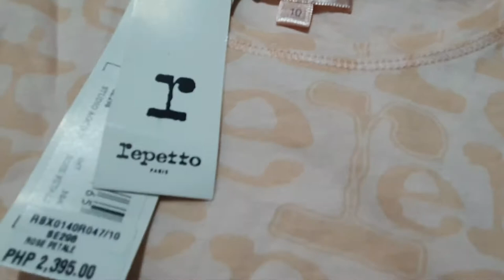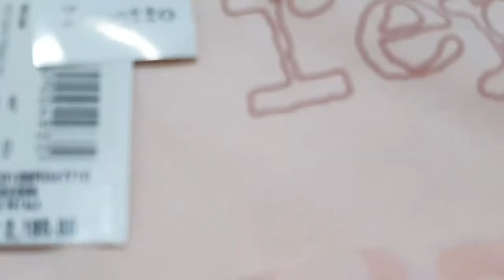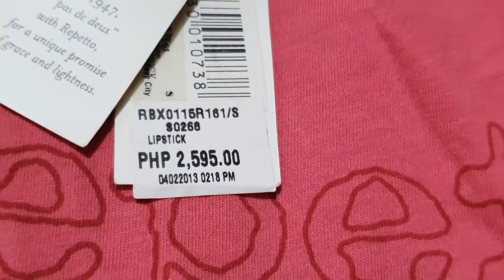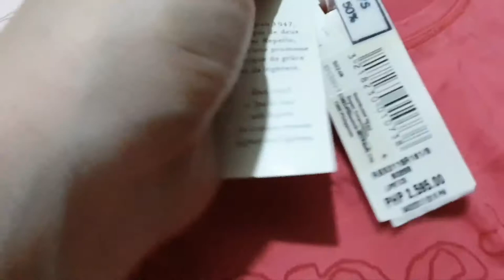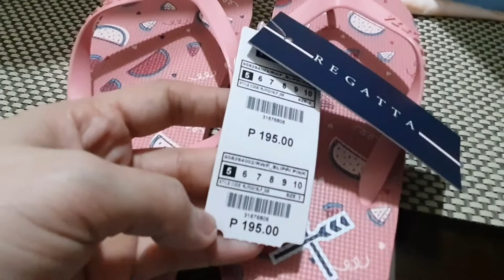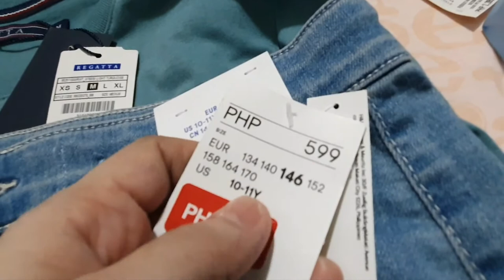Vero Moda ~ Repetto Paris & More | Tara Shopping Haul Tayo! | May Sekretong Malupit 👌| Vlog #228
YTC ~ @vivesfamily

SHOCKED AKO SA PRICE!!! 😯🙃
BRANDED, BRAND-NEW,  PASOK SA BUDGET 👌